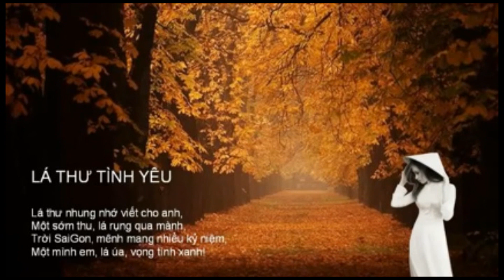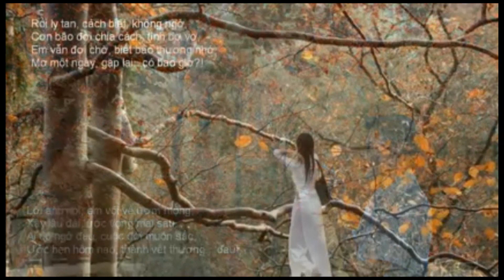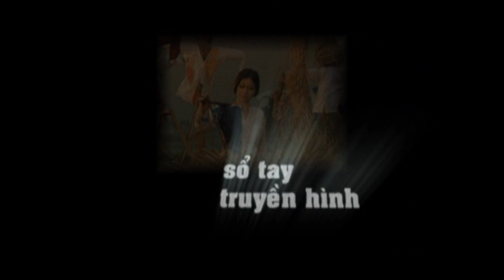GS PHẠM LONG, VNA-TV, PHỎNG VẤN GS TRẦN NĂNG PHÙNG & NS MINH NGỌC -Phần 1